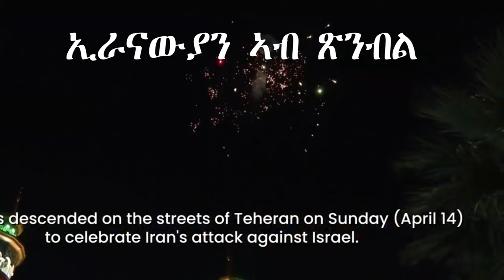Mestyat Betna | ካቢነ ኩናት እስራኤል ክመክር ውዒሉ | ናታንያሁ ንመሓዙት ሃገራት የመስግን